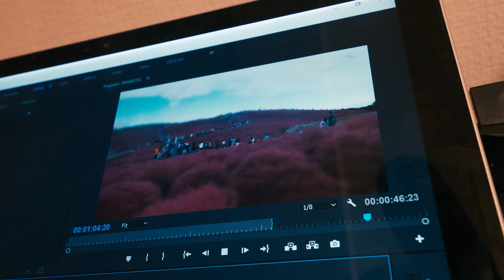Vlog o NICZYM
⌛ Daily Vlog, odcinek 414. Taki tam vlogasek, naprawdę nic ciekawego.
▸ Mój sklep /

✎ FANMAIL
▸ Adres skrytki pocztowej:
   3 Chome-4-2 Hiroo, Shibuya,
   Tokyo 150-0012